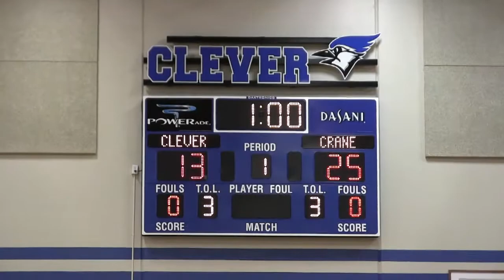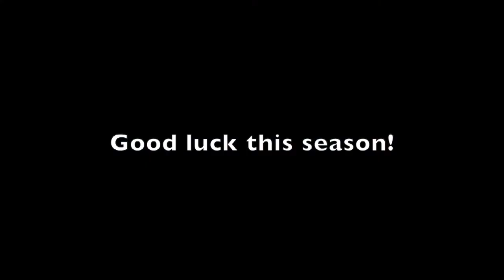Crane Lady Pirate Volleyball v Clever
Lady Pirate highlights from their season opener against perennial powerhouse Clever.